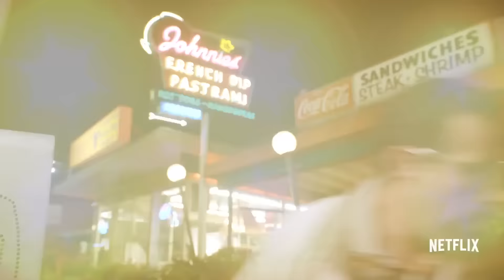Sandy Wexler Trailer 2017 Adam Sandler Movie - Official [HD]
Sandy Wexler Trailer 2017 - Official Movie Trailer in HD - starring Adam Sandler, Kevin James, Terry Crews - directed by Steven Brill - Sandy Wexler (Adam Sandler) is a talent manager working in Los Angeles in the 1990s.

Sandy Wexler 2017 Movie hits theaters Apr 14th, 2017

Sandy Wexler is a talent manager working in Los Angeles in the 1990s, diligently representing a group of eccentric clients on the fringes of show business. His single minded devotion is put to the test when he falls in love with his newest client, Courtney Clarke, a tremendously talented singer who he discovers at an amusement park. Over the course of a decade, the two of them play out a star-crossed love story. For more, watch Sandy Wexler trailer 2017 in full hd 1080p.

Sandy Wexler 2017 Movie
Genre: Comedy
Starring: Adam Sandler, Kevin James, Terry Crews, Rob Schneider, Nick Swardson, Jennifer Hudson, Lamorne Morris, Nadia Sloane

Sandy Wexler official movie trailer courtesy of Happy Madison Productions